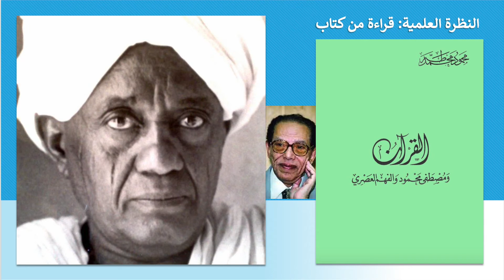كتاب القرآن ومصطفى محمود والفهم العصري .. جرء ثالث من أربع أجزاء.. ٣ - ٤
الأستاذ محمود محمد طه
مكتبة صوتية